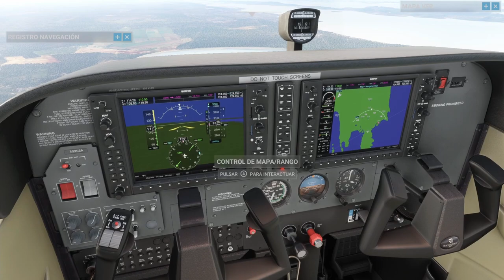Microsoft Flight Simulator - Xbox Series X - De Rijeka a Santorini: Etapa 2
Desde el interior de Croacia salimos hacia el mar adriático para bordear la costa y llegar a la ciudad costera de Zadar.